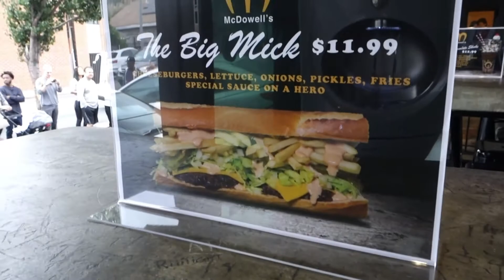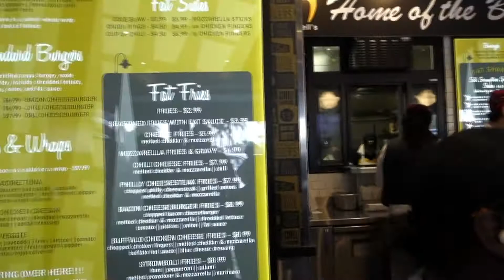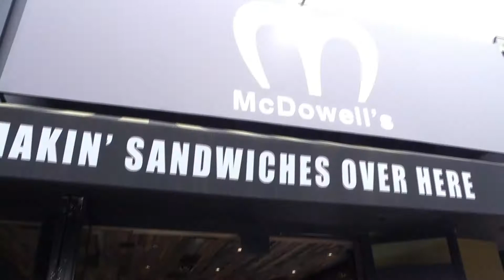McDowell's 10-30-2017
Fat Sal's on Highland Blvd. was converted into a McDowell's from the movie Coming to America.  They served the Big Mick sandwich and the Sexual Chocolate Shake (with a big-ass slice of cake on top).  Both were very tasty!